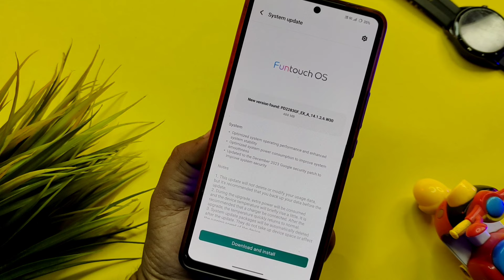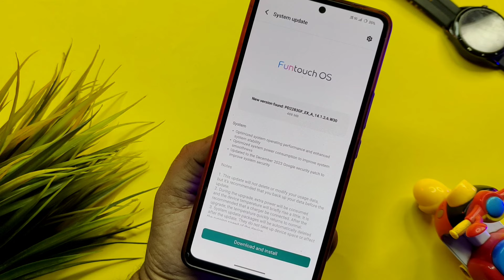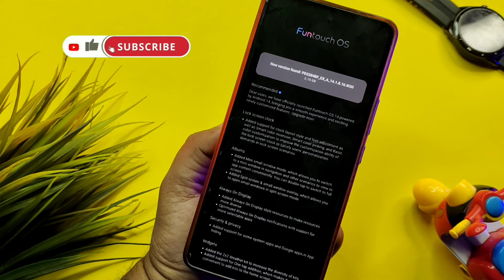Vivo V29 & V29 Pro New Update in 2023 | Vivo V29 Android 14 Update